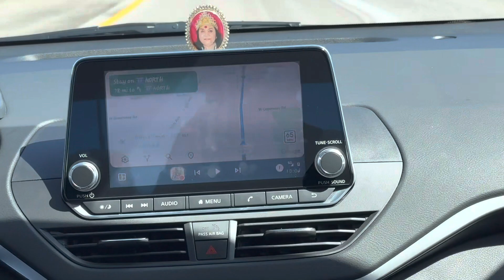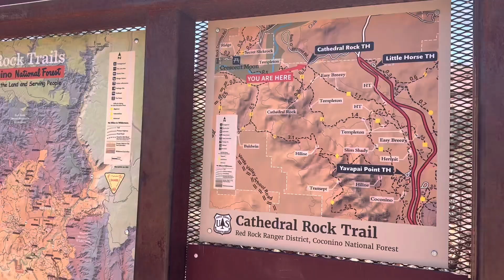VISITING THE MOST BEAUTIFUL PLACE IN AMERICA - SEDONA | HIKING IN SEDONA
Hello everyone

In this vlog we will be visiting Sedona in Arizona.Sedona is my favorite place in America till now. This is going to be my 9th visit there. We will be hiking on Cathedral rock in this vlog.I  will be giving my honest review so please watch the video till the end .

Credits to the audio